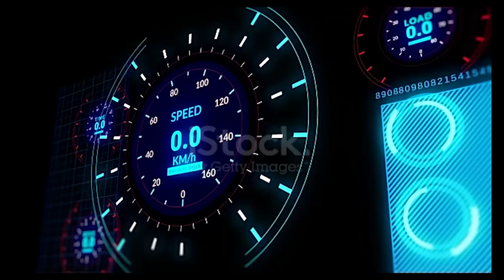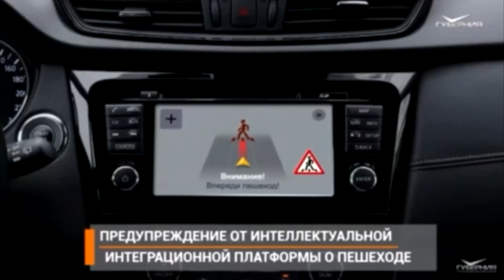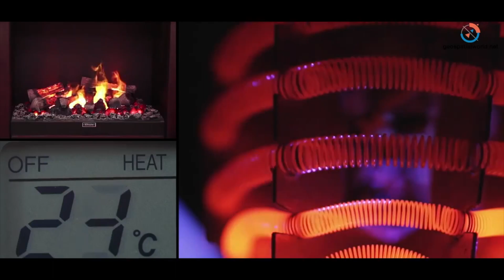ID Prime Развитие микроканализации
Внедрение и развитие микроканализации в Казахстане и странах СНГ от компании ID-Prime и группы компаний PRIME.
Использование микроканализации в каждом крупном инновационном проекте с экономией бюджетов, легкостью эксплуатации и масштабными перспективами в рамках заданной компании и государства в целом.